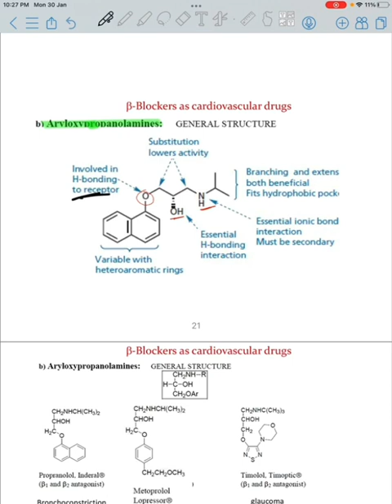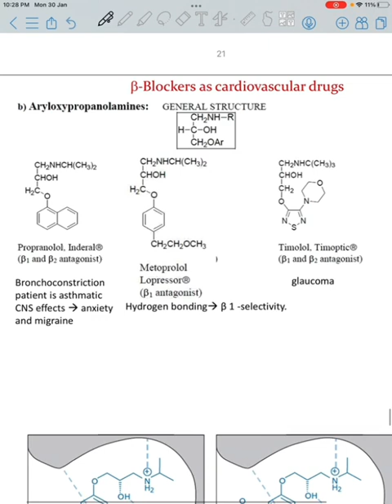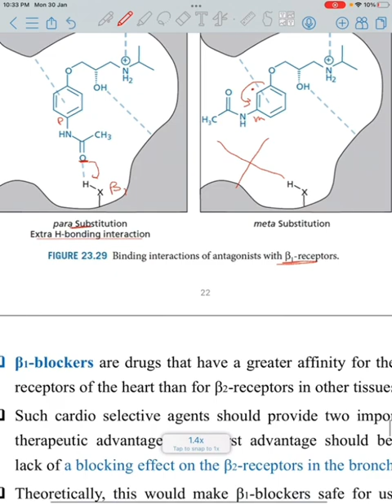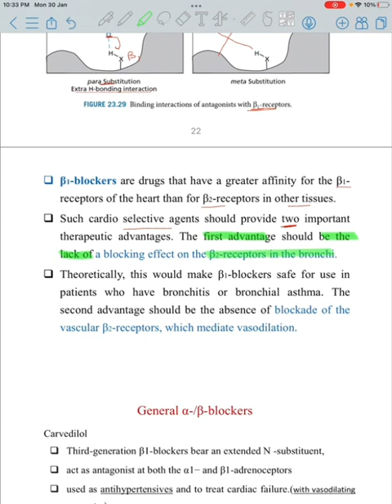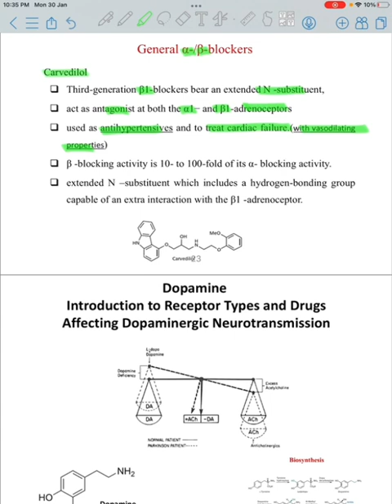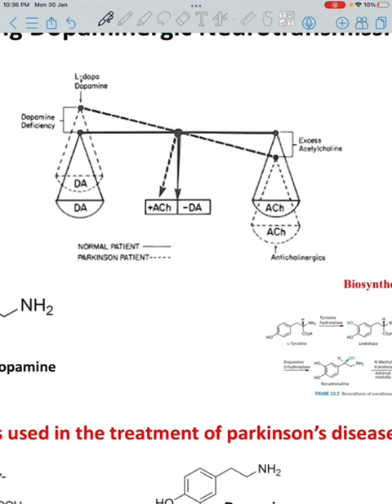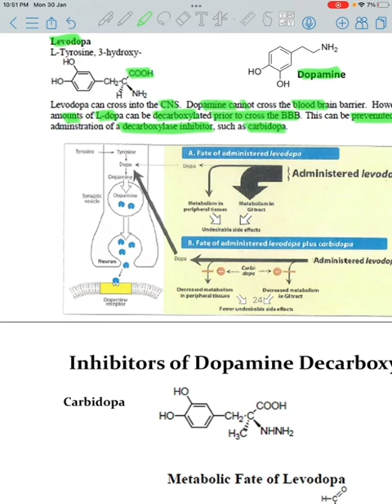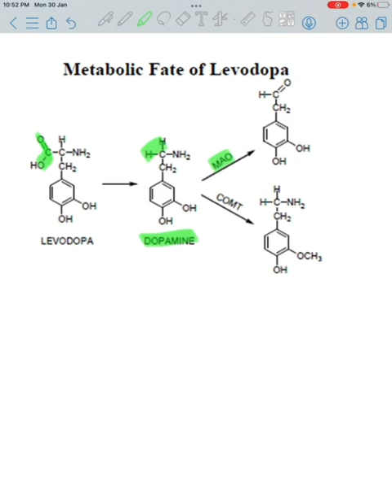صيدلانية نظري - المحاضرة الثانية الجزء السابع محمد الشفيع (Adrenergic Agents)